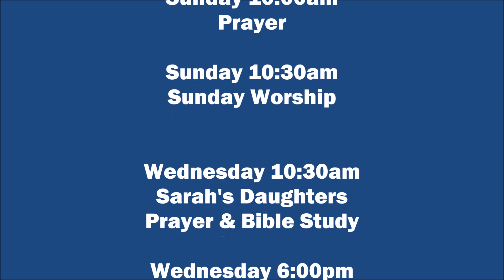Sermon: Clash Of Two Worlds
Sunday Worship (June 5, 2016) Pastor Chuck Zierle